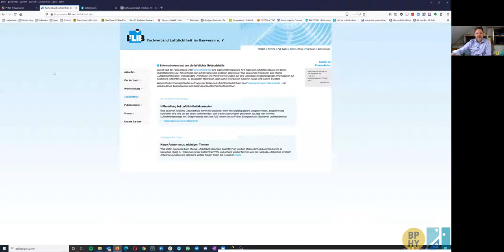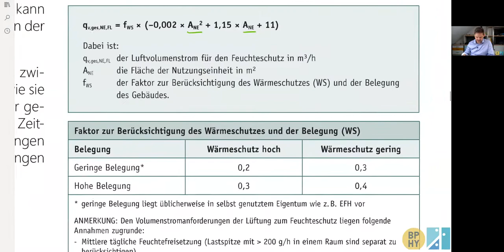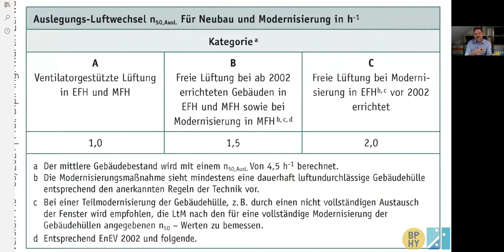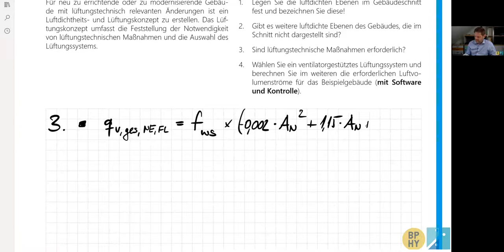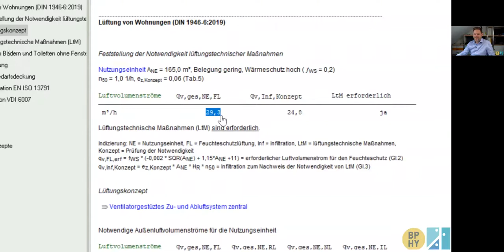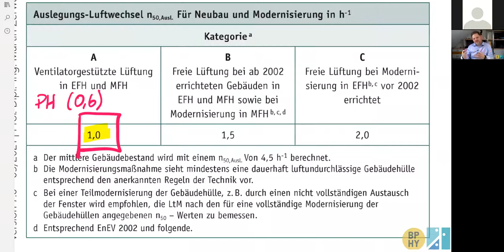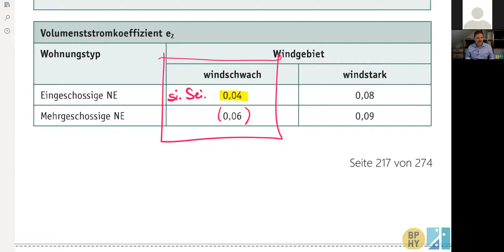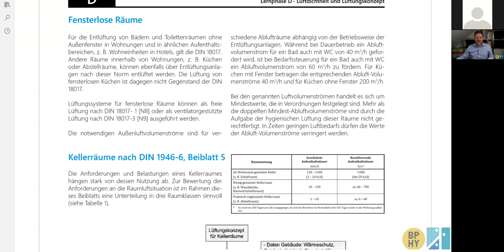PHKO-1 D2-Lüftungskonzept nach DIN 1946-6, Teil 1